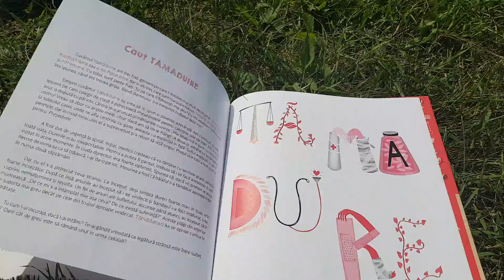"Cartea cuvintelor disparute" de Mircea Stanciu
Caut tămăduire
editura Frontiera